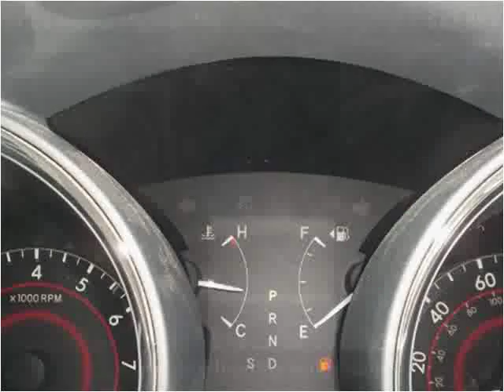2009 Toyota Highlander Used Cars Farmville NC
This 2009 Toyota Highlander is available from Auto Depot Farmville.